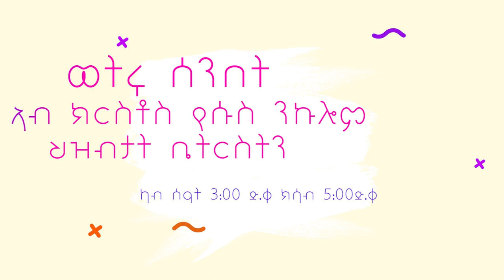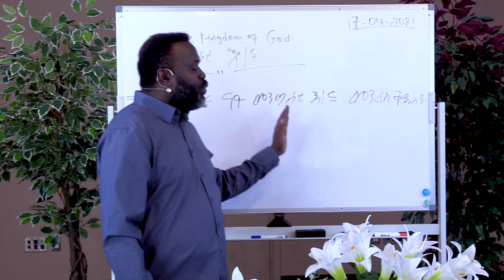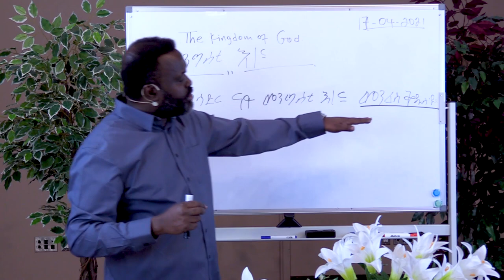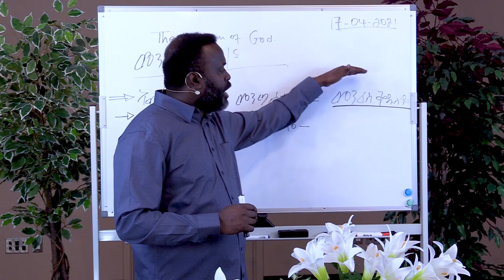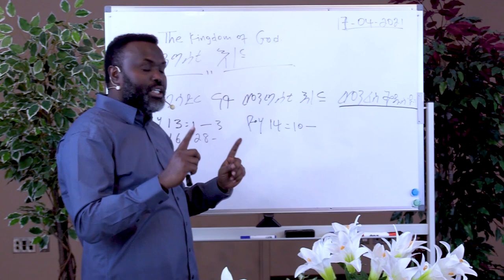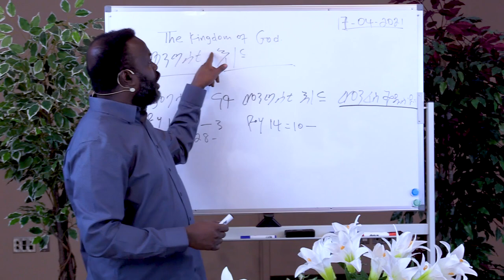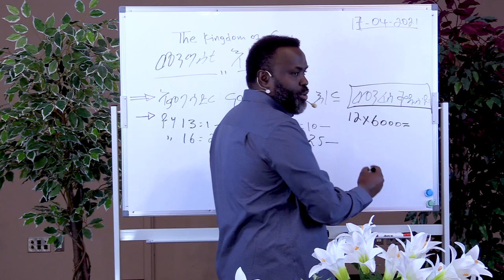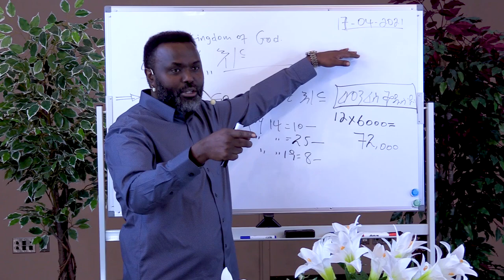The Kingdom Of God Part 44 by Prophet Yemane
join our weekly live services
Saturday starting at 1:00pm Toronto time
HEALING .. DELIVERANCE .. PROPHECY
WITH MAN OF GOD PROPHET YEMANE
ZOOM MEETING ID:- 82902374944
PASSWORD:- CJFAN